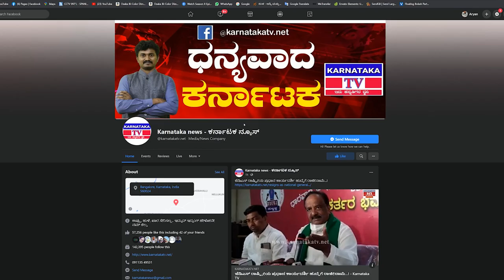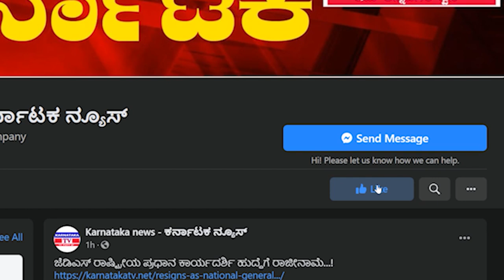ಬಾಚ್ಕೊಂಡು ತಿನ್ನೋಕ್ಕಾಗಲ್ಲ ಅಂತ GST ಹಾಕ್ತಿಲ್ಲ..! | Public Reaction | Karnataka TV